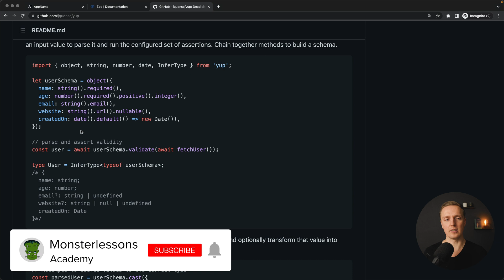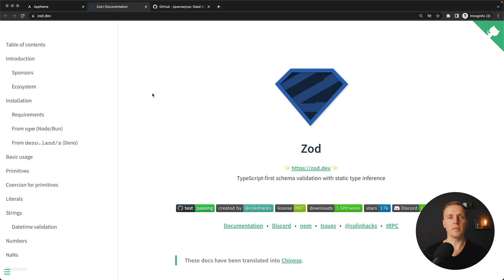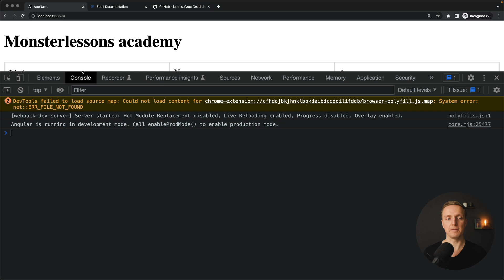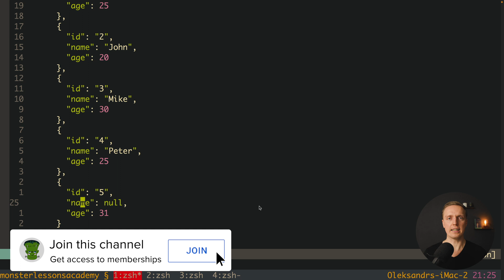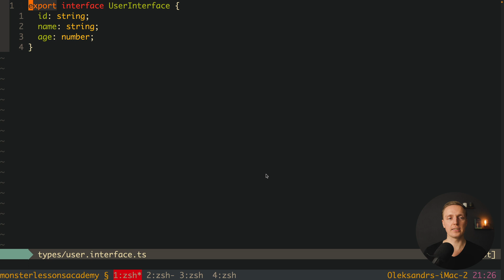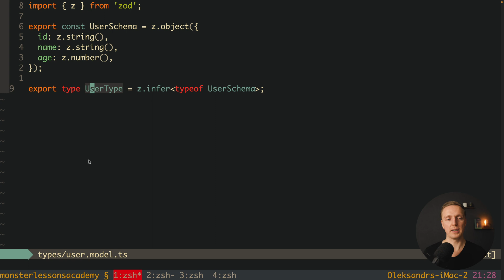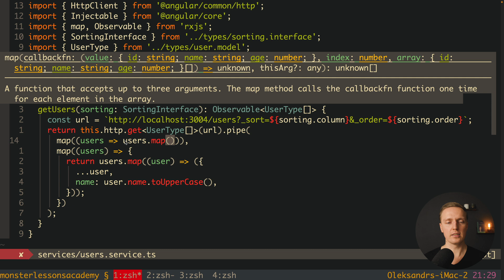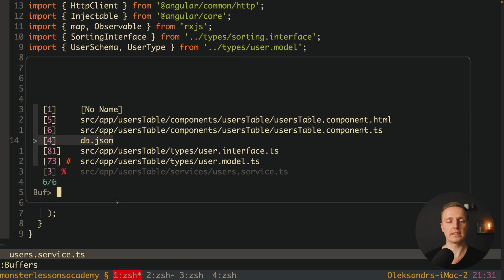Zod Validation Typescript - Validate Your Code in Runtime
Learn Zod validation library which helps us to protect our Typescript blind stop in runtime. Typescript can't protect us from data that we get in runtime from different sources. Zod is a solution to that. With Zod validation we are sure that our application won't break in runtime.